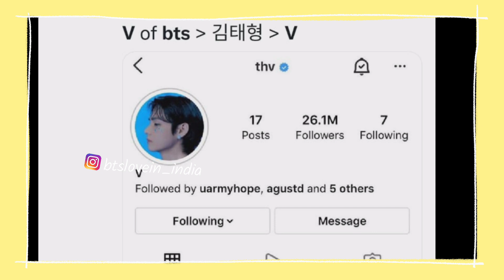Bts v reacts to crosswalk performance | bts performs a crosswalk concert | taehyung identity crisis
Bts Products (gifts) selected by me
◆ BTS Purple Cropped Hoodie
◆ B21 gift for armys
◆ Bts bag for girls
◆ Bts beauty product
◆ BTS Design Face Mask for Unisex
◆ T-Shirt for Unisex BTS Army Tshirt
◆ BTS Printed Ceramic Tea, Milk and Coffee Blue Mug/Cup
◆ Bts phone cover
◆ Bts laptop sticker
◆ Minimalist Sunscreen

↪️ Top Best Smartphones Under 20k :
◆ moto g 5G

Product I used in my video
◆ wireless mic
◆ HP Laptop
◆ Dell laptop
◆ Earphones with Mic

bts song
bts reaction
bts india interview
bts army
bts india interview
bts army
bts india
bts interview
kim taehyung
bts v
bts hindi
bts concert
bts number
v bts
BTS Archives
BTS songs
BTS ff
BTS concert
BTS reaction to black pink
BTS interview
BTS Army
BTS fancams
BTS love story
BTS valentine